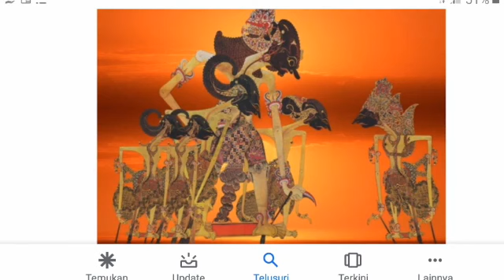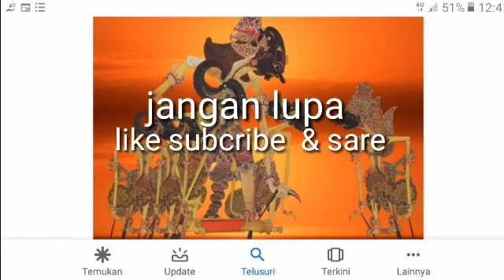Presiden Indonesia ke 7